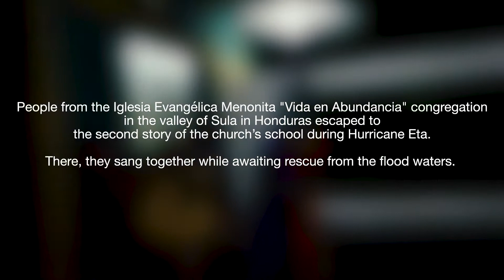Hurricanes Eta and Iota | Central America | MCC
Congregants of Iglesia Evangélica Menonita "Vida en Abundancia" in Honduras sing together as they wait for the waters of Hurricane Eta to recede.

After experiencing significant flooding in early November from Hurricane Eta, most countries in Central America were hit less than two weeks later with a second, even larger storm, Hurricane Iota. MCC's response is currently based in Nicaragua, Honduras and Guatemala.

You can support MCC's relief efforts in Central America by visiting or mcccanada.ca/eta-iota-relief.

Video provided by Movement of Anabaptist Women Doing Theology.